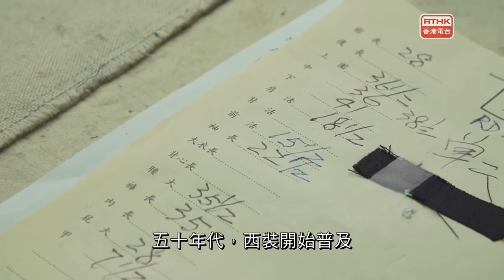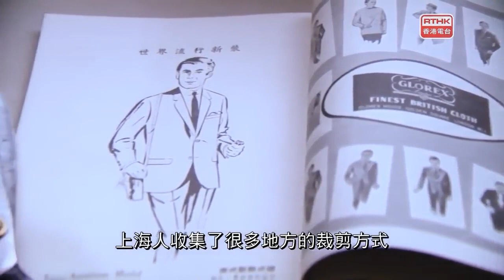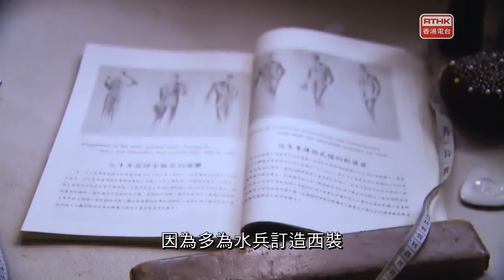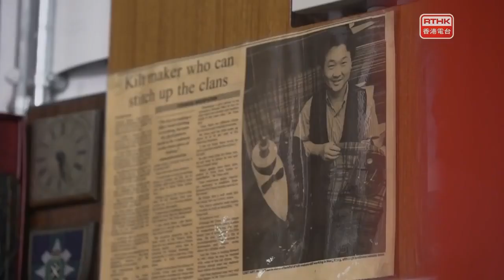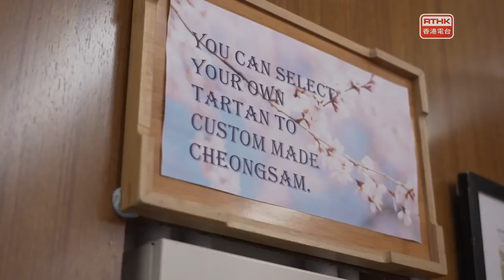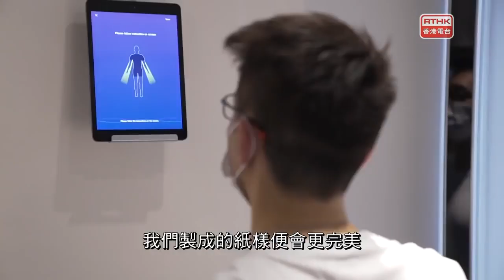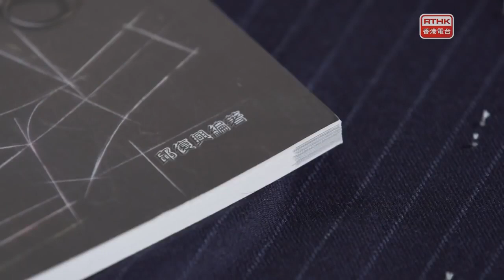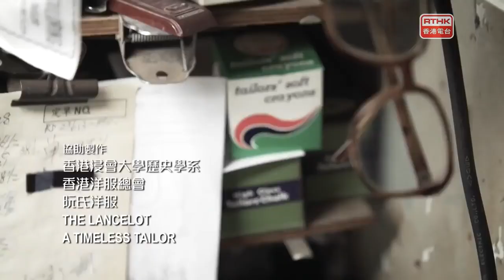香港故事 世紀物語 第51輯：度身訂造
香港是一個華洋共處的城市，洋服製作歷史悠久，十九世紀被稱之為「番衣」，其後才改稱為「西裝」，百年流轉，世界時裝潮流翻了幾個時代。經歷一個世紀，到底，洋服的價值是什麼？人們看洋服的價值，有沒有改變？

昔日，打工仔要用上一個月的薪水，才能夠去度身訂造一套西裝，隆重其事在過新年時穿上。五十年代的洋服店成行成市，裁縫師傅日以繼夜的密密做，就夠養活一家人的溫飽。

今日，洋服店老闆要順應潮流及客人喜好，著重跟他們交流，亦有年青西裝設計師看準西裝仍是專業人士的標誌，以科技投資，希望以更精準的尺，為客人度身訂造一套完美的西裝。

手工造的西裝是手工藝，亦是人對人的行業，能夠屹立百年，無論是造洋服的、賣洋服的，或者是穿洋服的，都各自在不同時空做好自己，如縫製一套洋服，每人加一針、補一線，將洋服延續到今天。

編導：郭鳳瑤